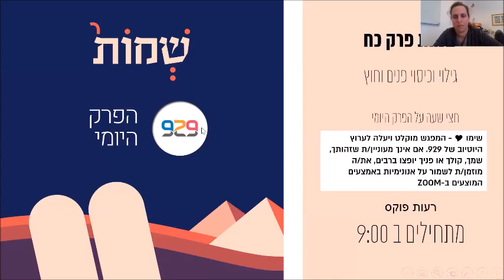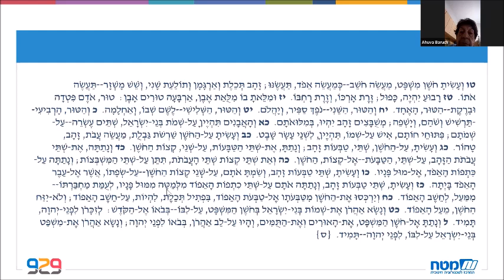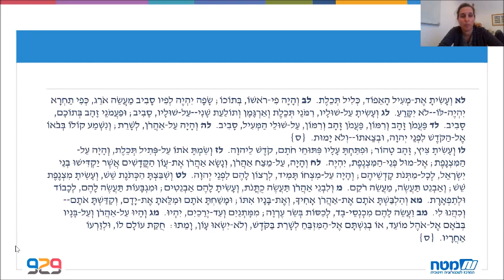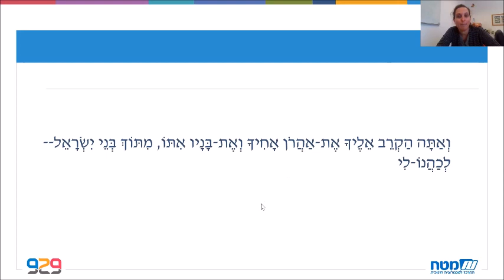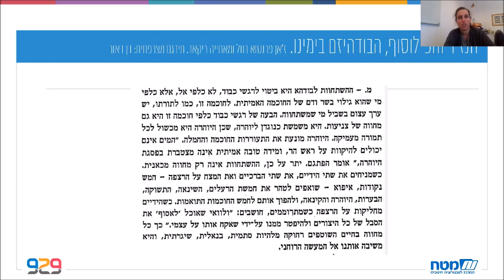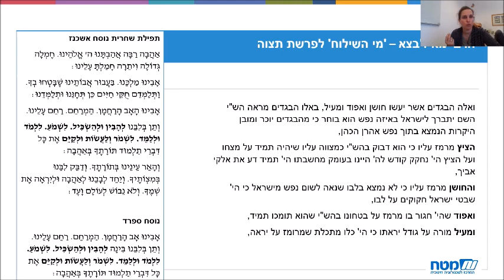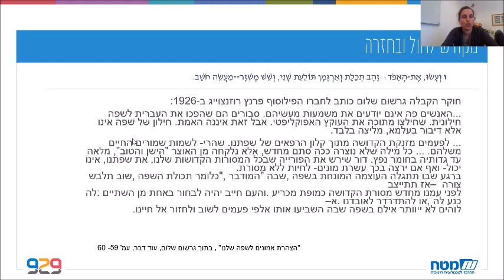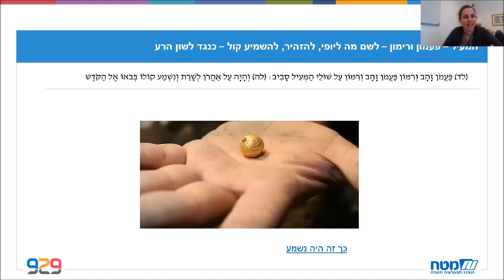שמות כח- חצי שעה על הפרק היומי- גילוי וכיסוי פנים וחוץ עם רעות פוקס